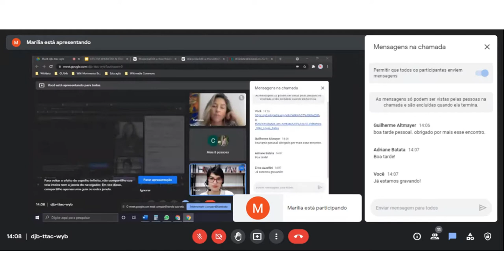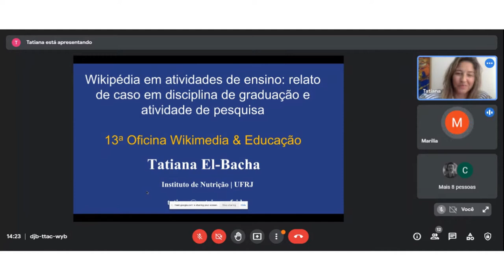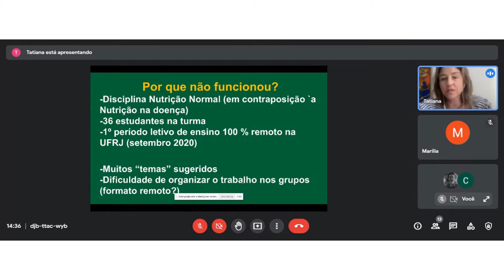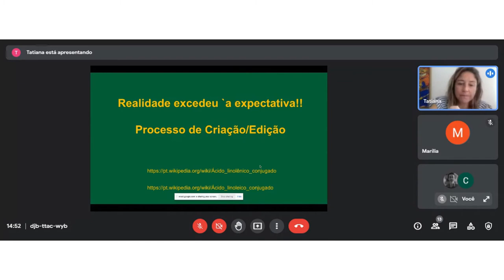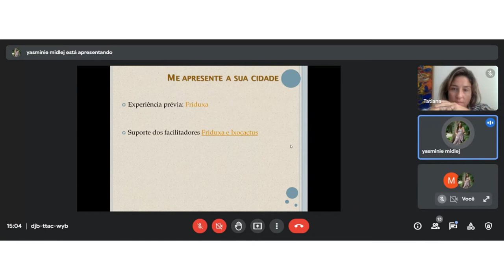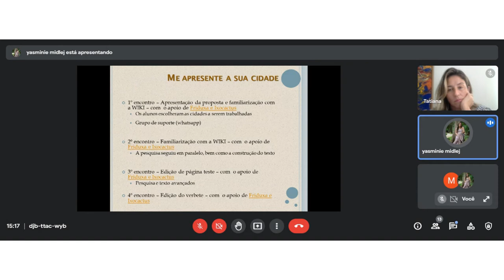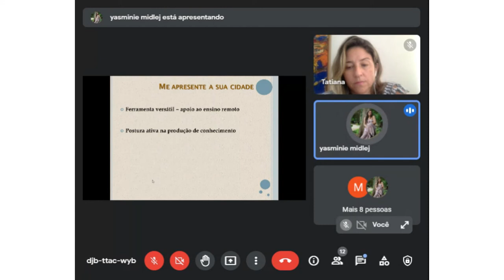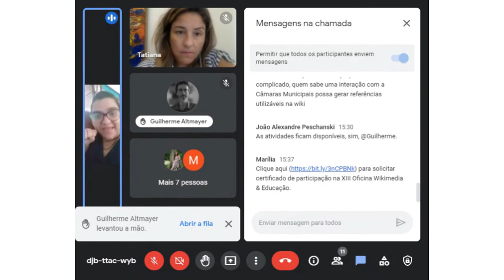XIII Oficina Wikimedia & Educação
O encontro ocorreu no dia 15/09, via Google Meet. Confira a programação abaixo:

📌 14:00: Boas-vindas
📌 14:20: Relato de uma experiência na Universidade Federal do Rio de Janeiro (UFRJ), com Tatiana El-Bacha
📌 14:50: Relato de uma experiência em Itabuna, no contexto do projeto Wiki Loves Bahia, com Yasmine Midlej
📌 15:20: Discussão